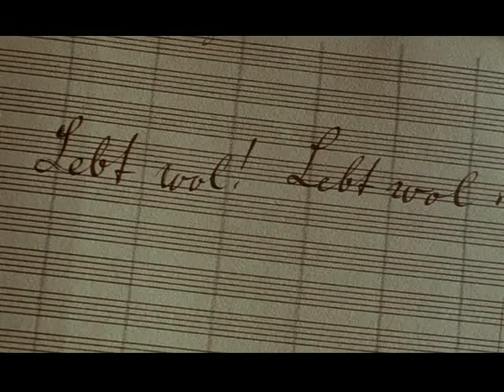Chailly/Haitink/Abbado on MAHLER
Short clip with the sum up of three conductors about Mahler: Ricardo Chailly , Bernard Haitink and Claudio Abbado.